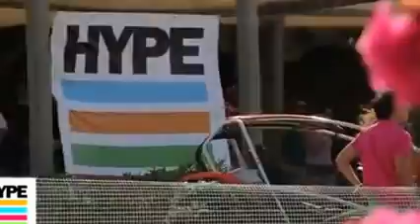Beach Party - HYPE - Hammamet - YouTube